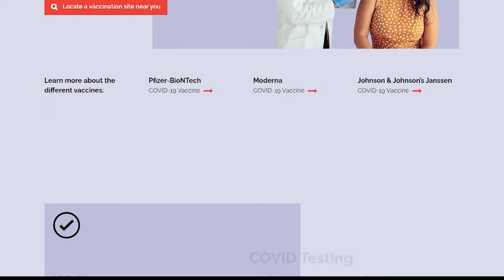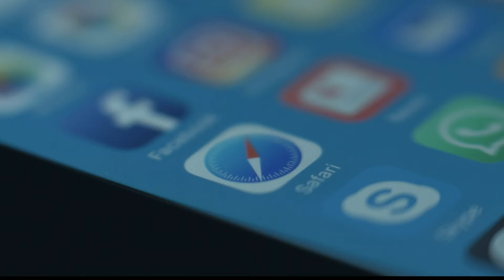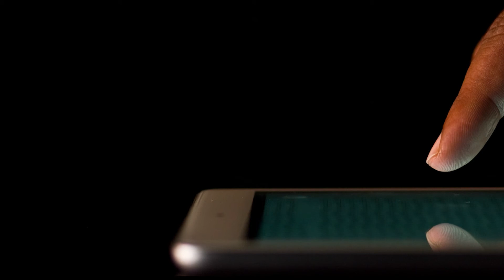ADPH launches 'Alabama Unites Against COVID' campaign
The Alabama Department of Public Health (ADPH) has introduced a new multimedia communications campaign stressing the importance of the COVID-19 vaccine as well as testing.

The theme is “Alabama Unites Against COVID,” and highlights how people from all walks of life are joining each other in their communities in the fight against the virus.

The campaign, speaking to all Alabamians from rural regions to urban areas, aims to direct them to a new website.

There, visitors can find a location to get the vaccine as well as places where they can be tested.

"We want everyone to have the same access to information to education and to resources," said ADPH Area Administrator Dr. Karen Landers. "To continue not only to repeat the message that we have been repeating for the last couple of years but to refresh that message, to renew that message and to provide additional nuances to that message that would really resonate with different persons in different parts of the state."

This campaign also helps combat misinformation about the virus, which has also been an issue throughout this pandemic. So much so that the term 'infodemic' was coined to describe the misinformation epidemic.

"The Alabama Department of Public Health wants everyone to receive factual, scientifically-based information about their health and in this particular pandemic, that certainly has been a challenge, because there's been a lot of competition for who has the most expertise," said Landers. "Again, we're physicians, we are public health physicians, we have experience and background in communicable diseases emerging infectious diseases. Again, other topics related to preventive medicine. So, we really wanted to be a one-stop-shop for this type of information."

Not only does this campaign provide more access to information about COVID, it also provides more access to things like testing and vaccines, both of which Landers suggests.